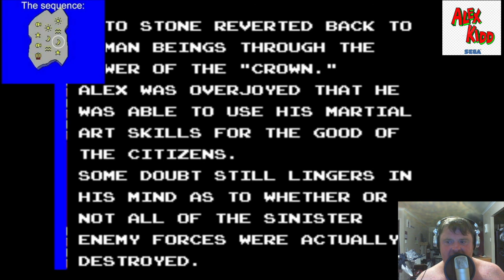Bjmax Retro Gamer: Episode 3 Alex Kidd In Miracle World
Complete Play Through